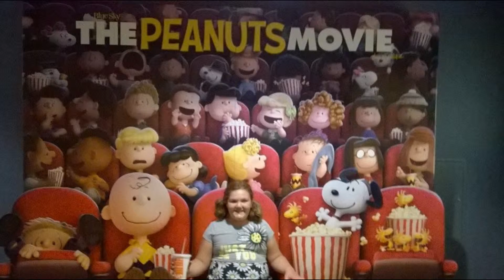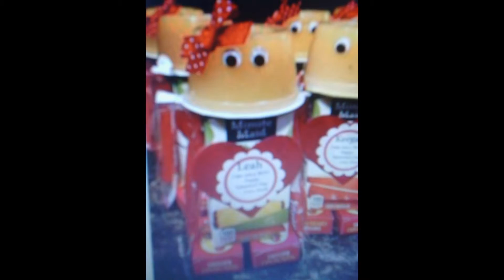neikooneonone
I created this video with youtube fxlive